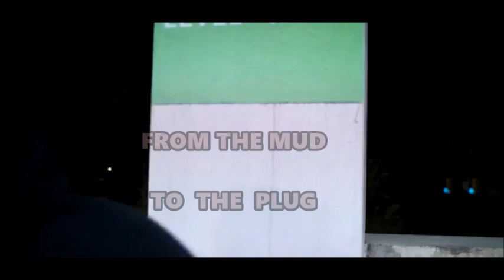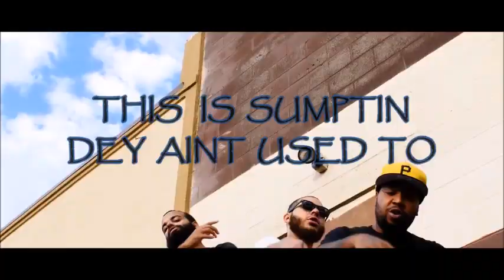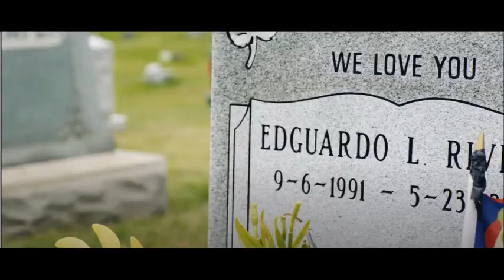4200BOYZ INTERVIEW WITH (WORLD GENNUS RADIO)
IN THIS INTERVIEW WE TALK ABOUT HOW WE STARTED AS ARTIST? WHAT INSPIRED IS TO DO MUSIC? ALSO ABOUT OUT LIFE AS ARTISTS GROWNING UP IN PHILLY.